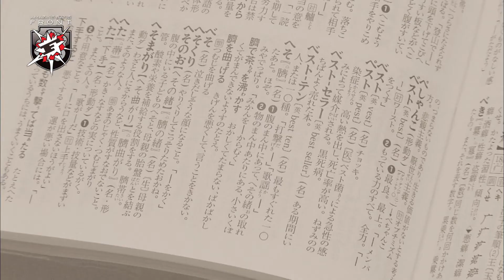【AMAZING BANG FRONT】10中野区のへそ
【AMAZING BANG FRONT】
AMAZING BANG FRONT ２ndシーズン
普段は気づかない、街の中に隠れたAMAZINGをご紹介。
そして東京都の市区町村それぞれの中心地、「へそ」はどこなのか？
今回は「中野区」のへそ。
最寄り駅からへそまでの間にあるAMAZING情報をお届け。